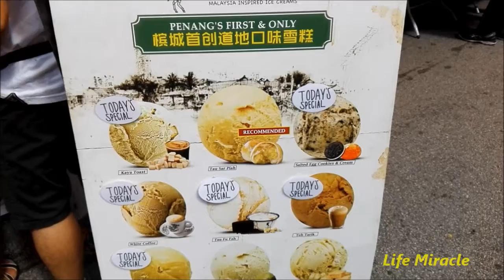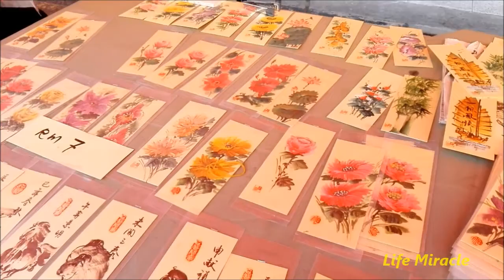Malaysia Penang morning market eat drink shopping have fun 槟城早市场美食吃喝玩乐都有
马来西亚槟城早市场美食吃喝玩乐都有
每逢星期日早上，都有很多各种档口在这条街 。
Malaysia Penang morning market eat drink shopping have fun  .

Address/地址 :10200, 8-16, Beach St, Georgetown, 10200 Penang.